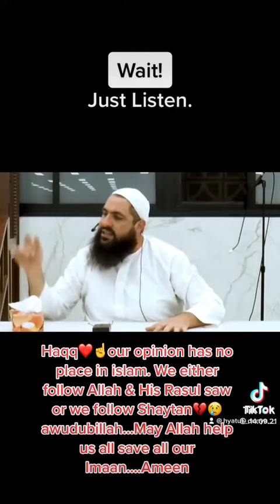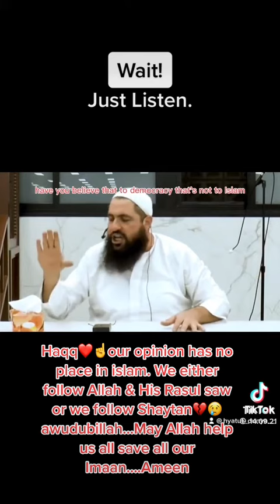Your opinion has nothing to do with Islam!